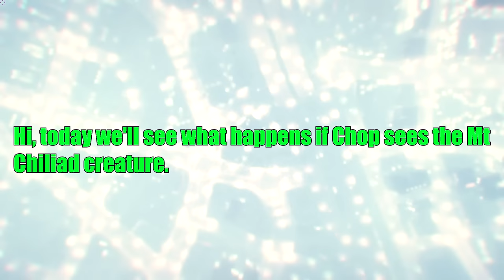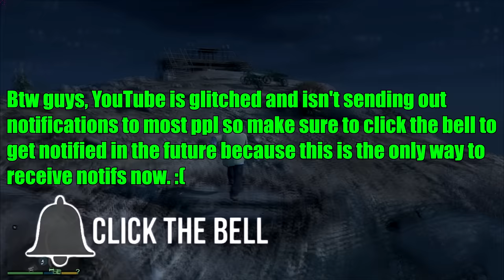GTA 5 - Chop Saw The MOUNT CHILIAD CREATURE!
GTA 5 Chop saw the Mount Chiliad creature (GTA 5 scary easter egg). In this scary GTA V secret easter egg video I'll show you what happened when Chop caught the Mount Chiliad creature in Grand Theft Auto 5. The outcome of this scary GTA 5 experiment was incredible, so make sure you watch this whole GTA 5 myth video.

Please leave a LIKE, COMMENT and SUBSCRIBE (also turn on notifications - this is very important) for more awesome GTA 5 myths, GTA 5 easter eggs, GTA 5 Online, GTA 5 new DLC news and GTA 5 experiments! :D